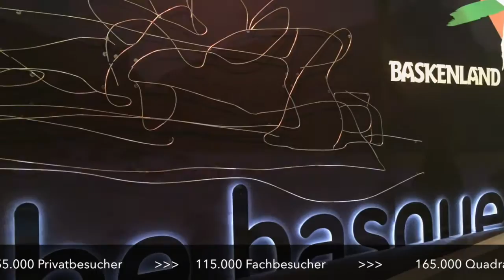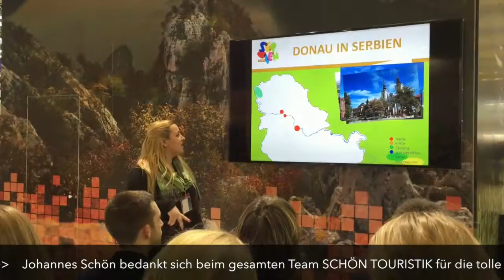ITB 2015 Berlin - Daten, Fakten und Impressionen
Erfolgreiche ITB 2015 für Schön Touristik